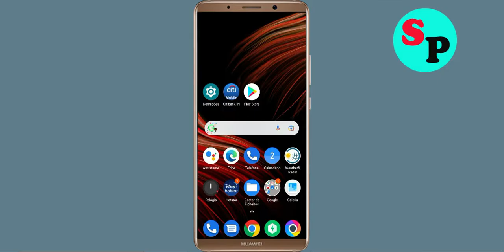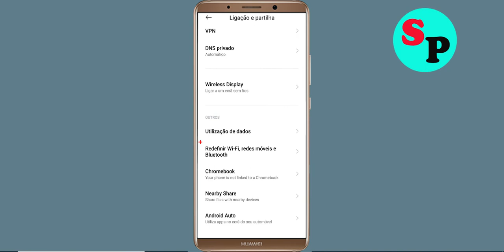App Rede MB WAY e Sem Problema de Ligação à Internet. Por favor, tente novamente Erro no Android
Como corrigir a rede de aplicativos do MB WAY e nenhum problema de conexão com a Internet. Por favor, tente novamente Erro no Android

Olá amigos, Hoje, neste vídeo tutorial, mostrarei como corrigir o erro de conexão de rede do aplicativo MB WAY Android e Ios - conexão com a Internet do aplicativo MB WAY. Se você estiver enfrentando o mesmo problema em seu telefone Android, isso ajudará você a se livrar desse problema. Basta seguir o tutorial para resolver este problema. Basta seguir os passos básicos para resolver este problema. Se você estiver enfrentando o mesmo problema em seu celular Android, siga as etapas simples para corrigir esse problema.

1). Reinicie seu telefone.
2). Desconecte e reconecte o Wi-Fi ou mude para outro Wi-Fi.
3). Verifique se há perda de pacote de dados
4).Forçar o fecho do MB WAY e limpar a cache.
5).Actualização do MB WAY e do Sistema Operativo.
6).Reinstalar o MB WAY

Chave para resolver este problema: -
Problema de ligação à rede e à Internet na App MB WAY
Corrigir soluções sem conexão com a Internet
Como corrigir o problema de rede do MB WAY no telemóvel Android...
Como Resolver o Erro de Rede e Ligação à Internet da App MB WAY em Android e Ios
Fix Solução de ligação à rede na App MB WAY Fixo
Corrigir erro de ligação à rede da App MB WAY Android
Como corrigir o erro de ligação à rede da App MB WAY Android Fix
Correcção fácil do erro de ligação à rede da App MB WAY Android